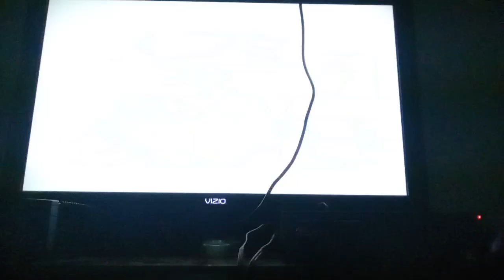Fight Night Round 2 Original Xbox Dinner Date wedding Divison